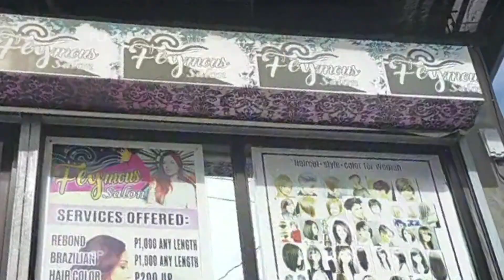LIFESTYLE VLOG | HAIR REBOND 2021 | DS Cipre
hi guys just want to share my new rebonded hair haha sorry natuwa lang ako kasi atlast sa sobrang bc days nagkaron ako ng free time.
and i just want to share also my new business na ilalaunch ko sa shoppee soon. sana po masuportahan niyo ko. thank you so much!

Thank you sa Feymous Salon. Like and Visit their Page!